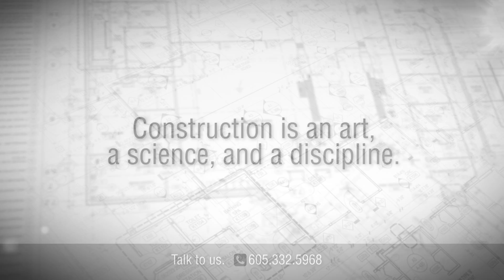Paul Muth Testimonial